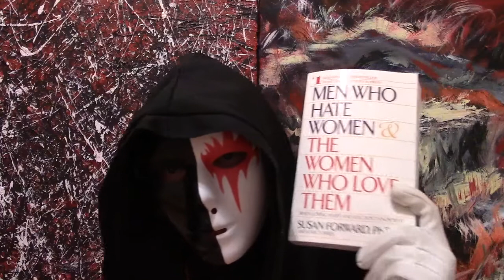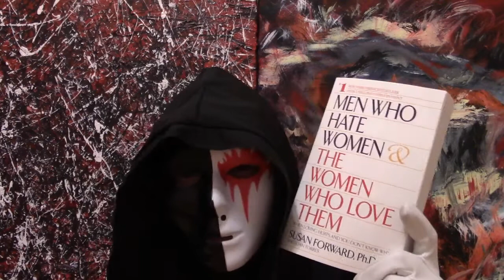Mitä misogynia on?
Yritän ymmärtää mun neurooseja.